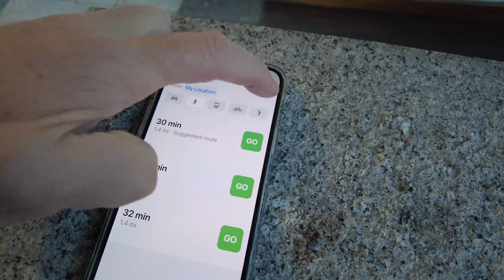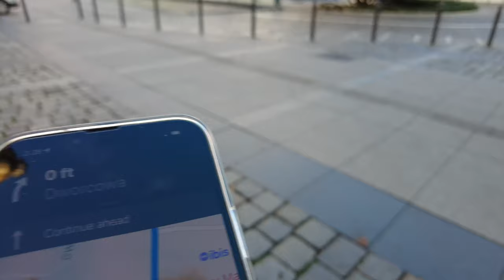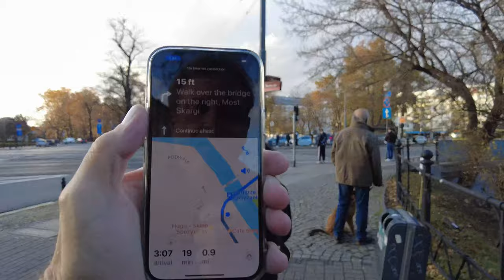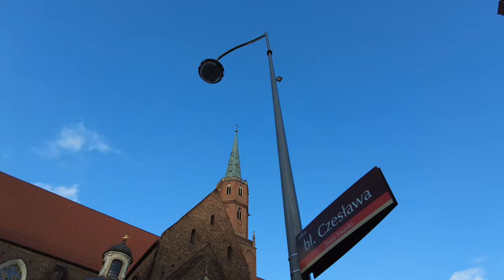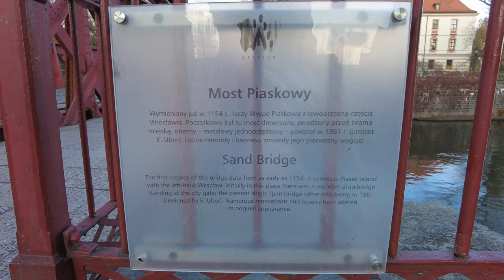First Walk in Wroclaw Poland. Walk from Train Station to Tumski Hotel. - Wroclaw Poland - ECTV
Wrocław (Polish: [ˈvrɔt͡swaf] (About this soundlisten);[a] German: Breslau [ˈbʁɛslaʊ] (About this soundlisten); Lower Silesian: Brassel;[6] Czech: Vratislav)[b] is a city in southwestern Poland and the largest city in the historical region of Silesia. It lies on the banks of the River Oder in the Silesian Lowlands of Central Europe, roughly 350 kilometres (220 mi) from the Baltic Sea to the north and 40 kilometres (25 mi) from the Sudeten Mountains to the south. The official population of Wrocław in 2020 was 641,928, with a further 1.25 million residing in the metropolitan area.

Wrocław is the historical capital of Silesia and Lower Silesia. Today, it is the capital of the Lower Silesian Voivodeship. The history of the city dates back over a thousand years;[7] at various times, it has been part of the Kingdom of Poland, the Kingdom of Bohemia, the Kingdom of Hungary, the Habsburg Monarchy of Austria, the Kingdom of Prussia and Germany. Wrocław became part of Poland again in 1945 as part of the Recovered Territories, the result of extensive border changes and expulsions after the Second World War.

Wrocław is a university city with a student population of over 130,000, making it arguably one of the most youth-oriented cities in the country.[8] Since the beginning of the 20th century, the University of Wrocław, previously Breslau University, has produced 9 Nobel Prize laureates and is renowned for its high quality of teaching.[9][10] Wrocław also possesses numerous historical landmarks, including the Main Market Square, Cathedral Island and the Centennial Hall, which is listed as a UNESCO World Heritage Site.

In 1989, 1995 and 2019 Wrocław hosted the European Youth Meetings of the Taizé Community and hosted the Eucharistic Congress in 1997 and the 2012 European Football Championship. In 2016, the city was a European Capital of Culture and the World Book Capital.[11] Also in that year, Wrocław hosted the Theatre Olympics, World Bridge Games and the European Film Awards. In 2017, the city was host to the IFLA Annual Conference and the World Games. In 2019, it was named a UNESCO City of Literature.

Wrocław is classified as a Gamma global city by GaWC.[12] It was placed among the top 100 cities in the world for the Mercer Quality of Living Survey 2015, 2016, 2017, 2019 and in the top 100 of the smartest cities in the world in the IESE Cities in Motion Index 2017 and 2019 report.[13][14] In February 2021, belonging to Financial Times - fDi Magazine published the report "Global Cities of the Future 2021/2022", in which Wrocław was classified in 1st place among all medium and small cities in the world.[15]

During Wrocław's early history, control over it changed hands between the Duchy of Bohemia (until 992, then 1038–1054), the Duchy of Poland and the Kingdom of Poland (992–1038 and 1054–1202). Following the fragmentation of the Kingdom of Poland, the Piast dynasty ruled the Duchy of Silesia. One of the most important events during this period was the foundation of the Diocese of Wrocław by the Polish Duke and from 1025, King Bolesław the Brave in 1000. Along with the Bishoprics of Kraków and Kołobrzeg, Wrocław was placed under the Archbishopric of Gniezno in Greater Poland, founded by Pope Sylvester II through the intercession of Polish Duke Bolesław I the Brave and Emperor Otto III in 1000, during the Gniezno Congress.[25] In the years 1034–1038 the city was affected by Pagan reaction in Poland.[26]

The city became a commercial centre and expanded to Wyspa Piasek (Sand Island), and then onto the left bank of the River Oder. Around 1000, the town had about 1,000 inhabitants.[27] In 1109 during the Polish-German war, Prince Bolesław III Wrymouth defeated the King of Germany Henry V at the Battle of Hundsfeld, stopping the German advance into Poland. The medieval chronicle, Gesta principum Polonorum (1112–1116) by Gallus Anonymus, named Wrocław, along with Kraków and Sandomierz, as one of three capitals of the Polish Kingdom. Also, the Tabula Rogeriana a book written by the Arab geographer Muhammad al-Idrisi in 1154, describes Wrocław as one of the Polish cities, alongside Kraków, Gniezno, Sieradz, Łęczyca and Santok.[28]